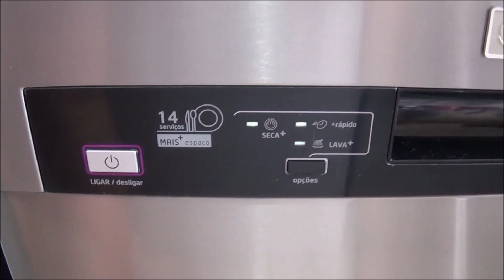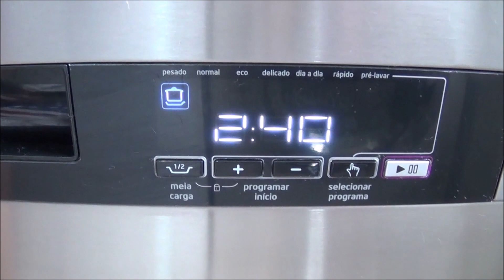Lava-louças Midea Desea 14 Serviços (DWA14X2) - Programa Pesado 02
Vídeo mostrando a lava-louças de embutir Midea Desea 14 Serviços lavando uma carga grande de louças no programa Pesado.

Lava-louças espetacular! Super recomendada!!!